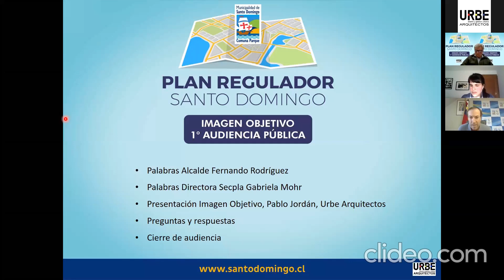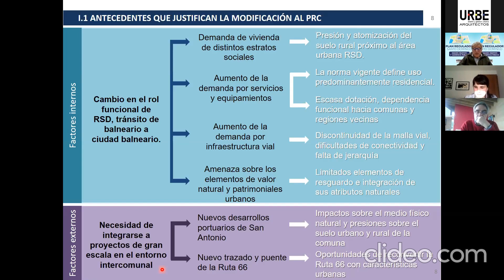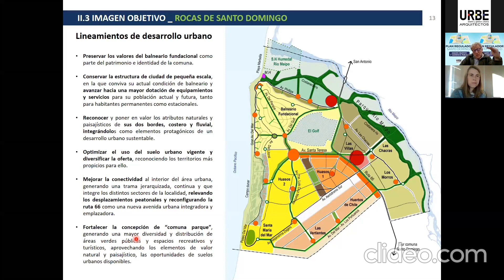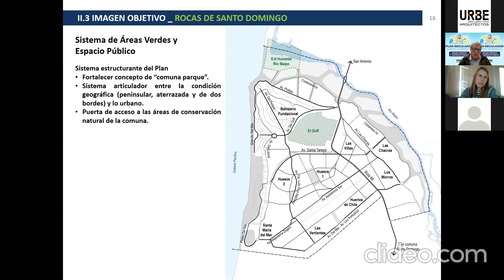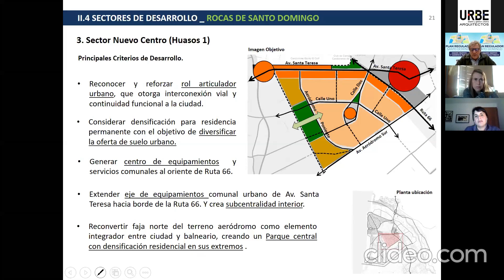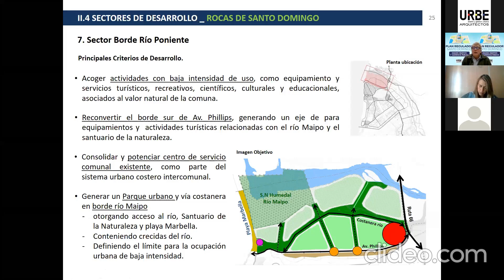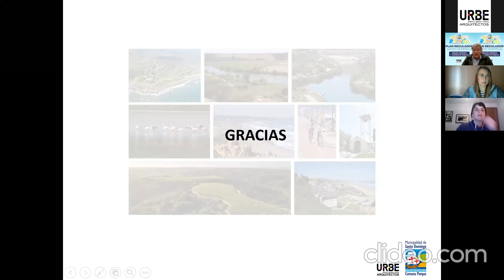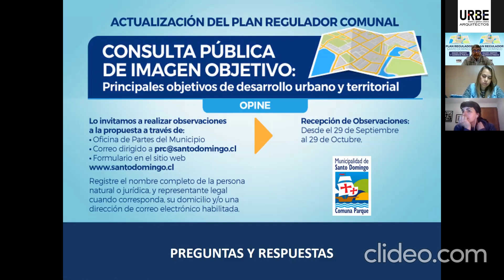Primera Audiencia Imagen Objetivo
La Ilustre Municipalidad de Santo Domingo se encuentra en desarrollo del estudio del Plan Regulador Comunal, donde se realizó la primera audiencia y se expuso la imagen objetivo del PRCSD.